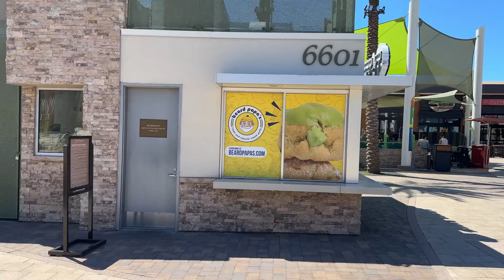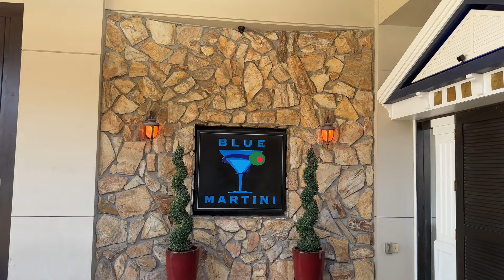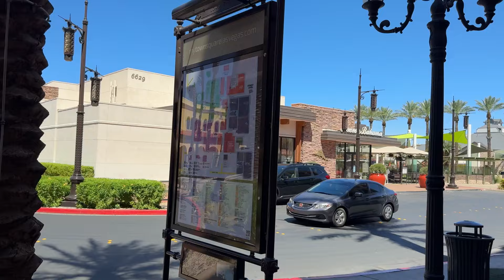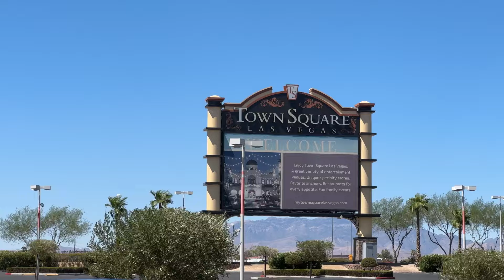Explore Town Square Las Vegas With A Fresh Summer Morning Stroll And Outdoor Shopping Adventures!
Town Square Las Vegas Summer Morning Walks Open-Air Shopping & Dining Center on The Boulevard

2pcs Lavalier Wireless Microphone for iPhone iPad